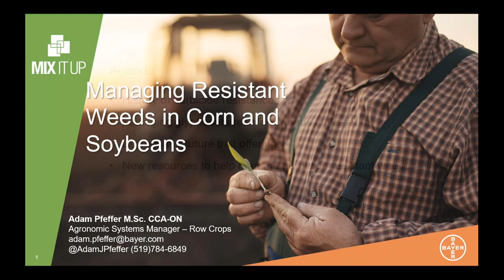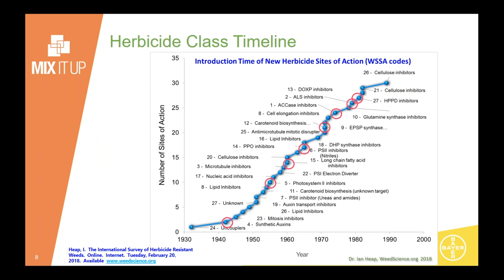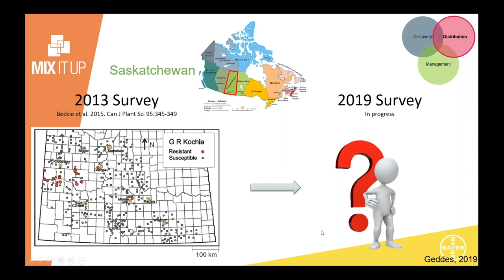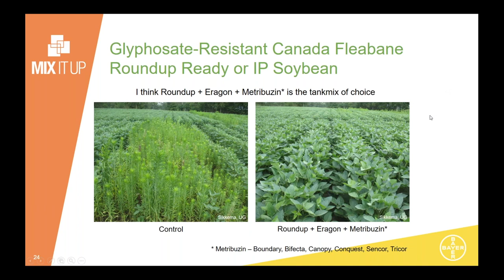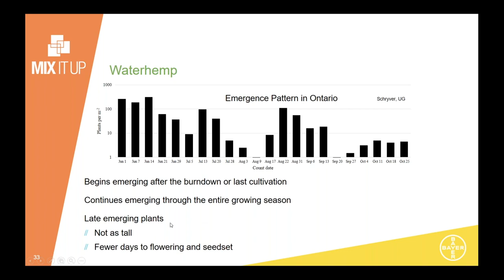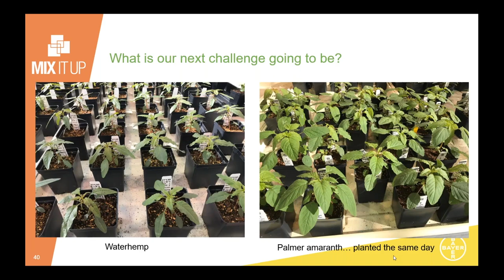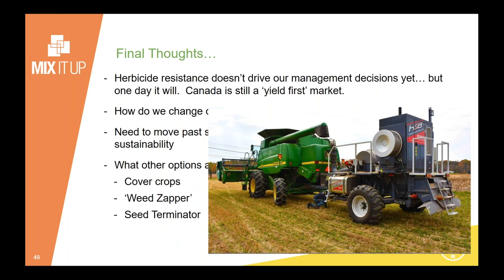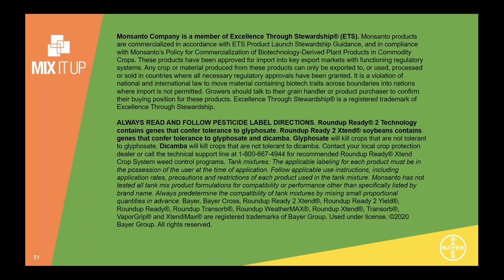Webinar: Managing waterhemp, Canada fleabane and kochia in corn and soybeans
Adam Pfeffer, Corn and Soybean Agronomic Systems Manager with Bayer Crop Science, discusses methods for growers across Canada to manage waterhemp, kochia and Canada fleabane in corn and soybeans.

- Best management practices to control waterhemp
- Key practices for resistant Canada fleabane in Eastern Canada
- Strategies for resistant kochia in Western Canada

Register today to secure your spot!

This webinar has been approved for one CCA-CEU in crop management

Presented by MIX IT UP, Bayer Crop Science
Hosted by Top Crop Manager